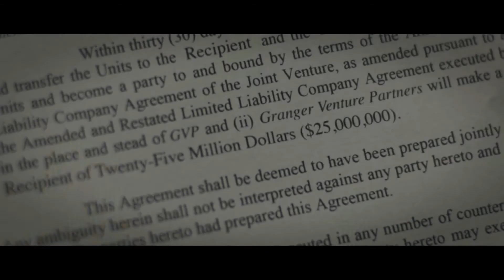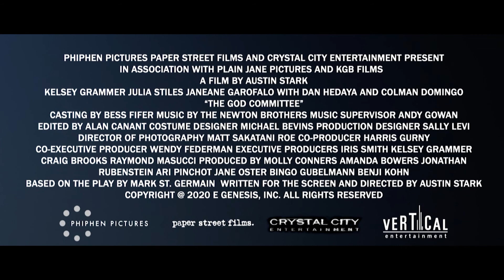The God Committee Official Trailer (2021), Drama Series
5TH Media Channel is a channel about movie content. Here, movie lovers will see the latest movie trailers, movie clips, feature films and behind-the-scenes edits.
Director:  Austin Stark
Writers:  Austin Stark
Actors:  Kelsey Grammer, Julia Stiles, Janeane Garofalo, Dan Hedaya, Colman Domingo
Genre:  Drama
When a donor heart unexpectedly arrives at a New York hospital, an organ transplant committee must convene within one hour to decide which of three other patients deserves the life-saving heart. God's work is now left in the hands of five doctors, including Boxer (Kelsey Grammer), a cynical but brilliant heart surgeon; Jordan (Julia Stiles), an idealistic up-and-comer; and Gilroy (Janeane Garofalo), a weary bureaucrat. As the debate over the heart heats up, ethics and bribes clash, leaving the committee members to question what’s more valuable: morals or money?